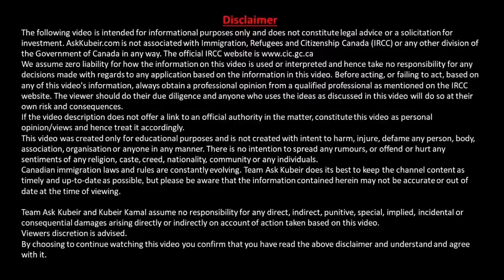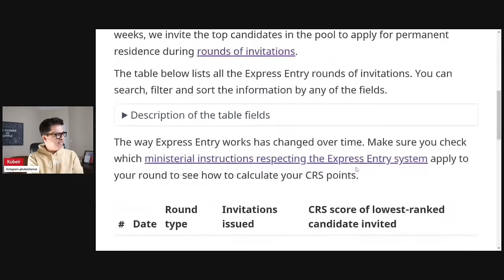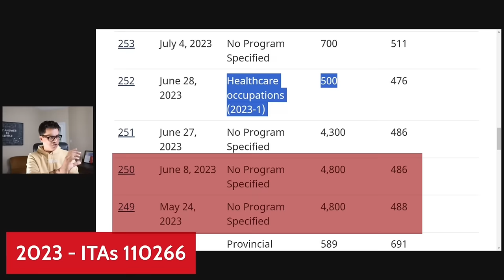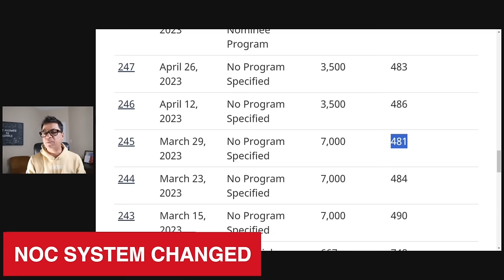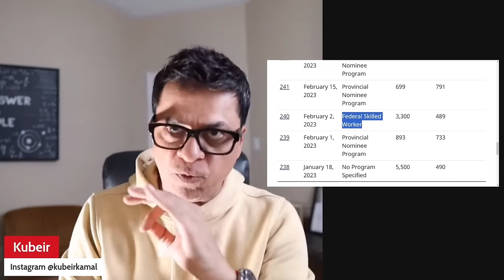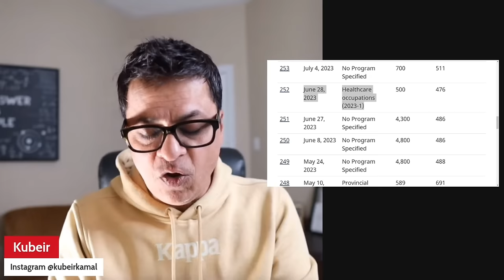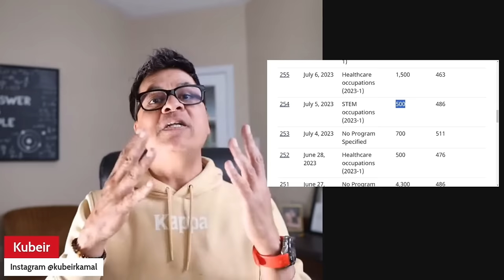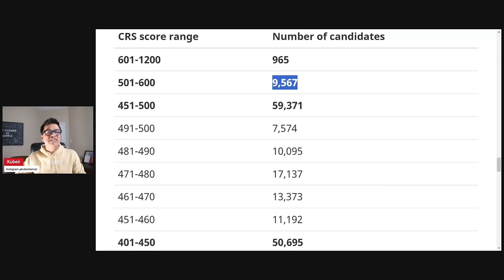Will Express Entry CRS score go down in 2024 | Canadian Immigration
Explore a different perspective on 2024 CRS scores! While many expect scores to exceed 520, Kubeir offers a contrary view. Analyzing historical data and IRSS targets, he sees hope amidst the seemingly high scores. Check out this intriguing video for a fresh take on the immigration landscape.